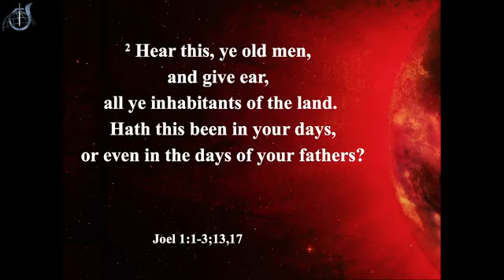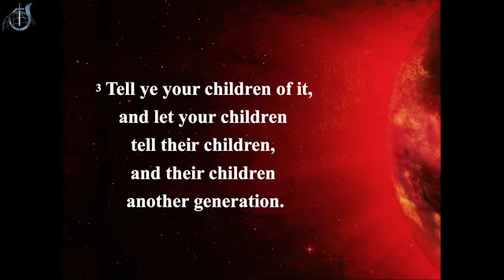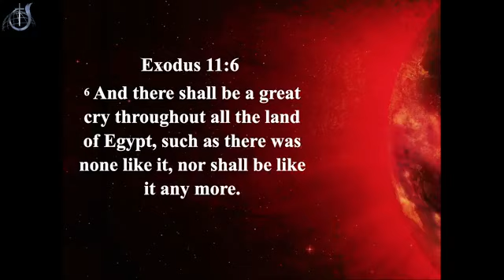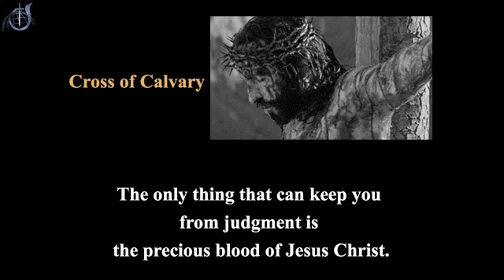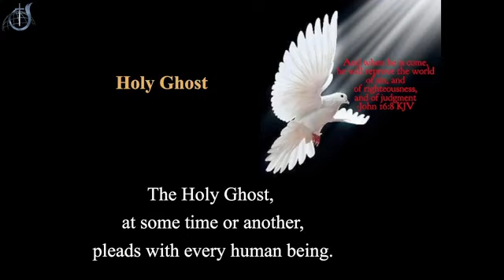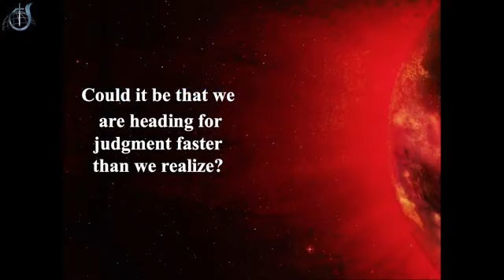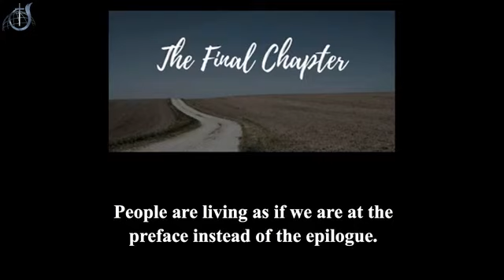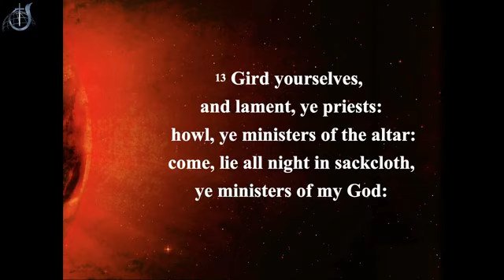The Final Chapter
Sunday AM October 18, 2020